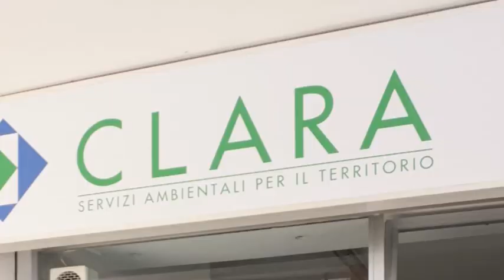Bilancio Clara, sindacati preoccupati del 'no' dei sindaci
Mancanza di assunzioni di responsabilità che, sempre secondo Cgil, Cisl e Uil, emerse anche durante l’assemblea dei soci di Clara spa, società che si occupa della raccolta rifiuti: lo scorso 23 dicembre alcuni sindaci hanno contestato i costi delle tariffe e i servizi.

“In pratica, i sindaci hanno votato contro se stessi “ sottolineano Cgil,cisl e Uil visto che il 100% delle quote di Clara è detenuto dai 19 comuni ferrarese (se si escludono Ferrara ed Argenta serviti rispettivamente da Hera e Soelia).